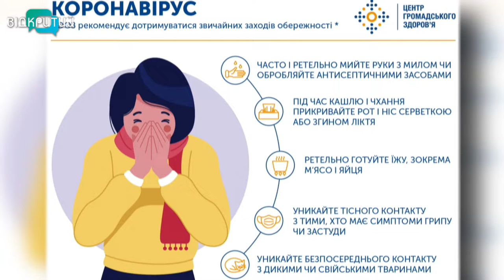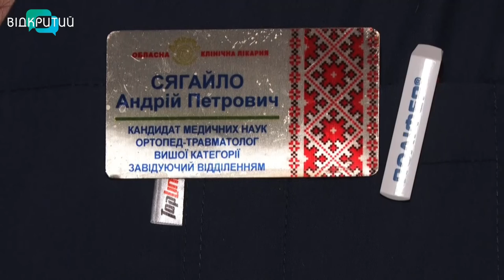Новини OPEN NEWS від 28 лютого 2020 року 13:15